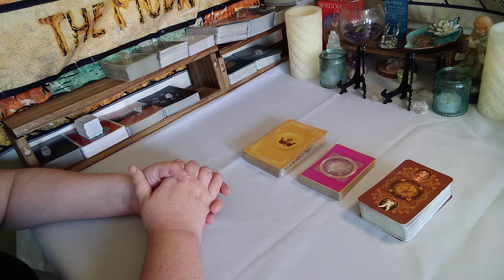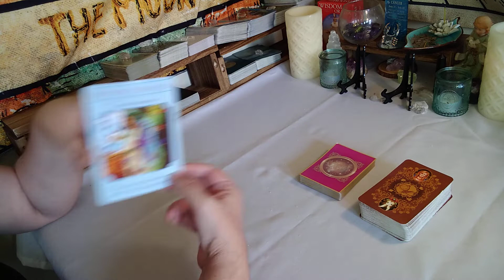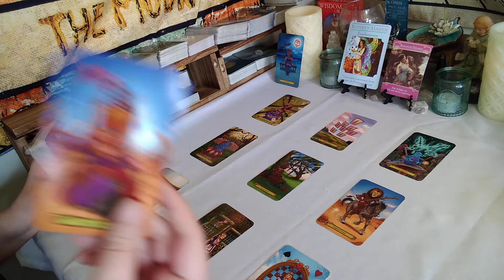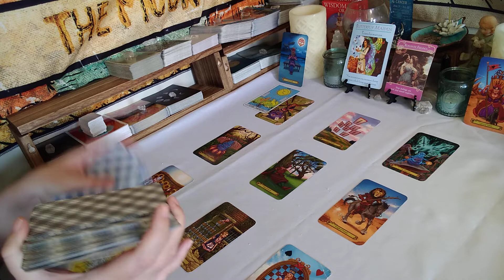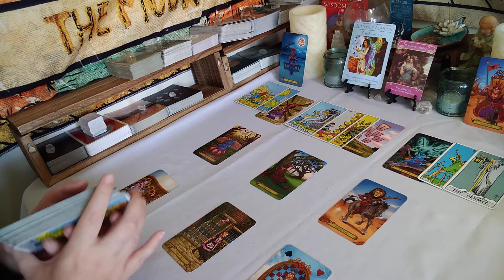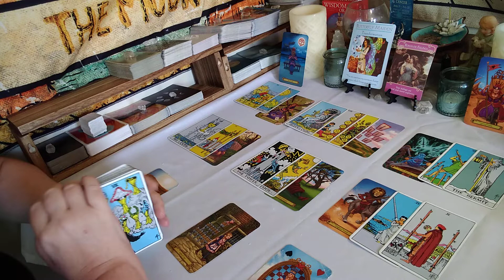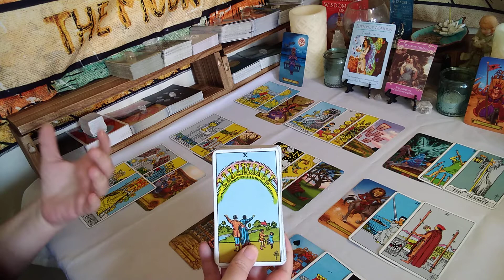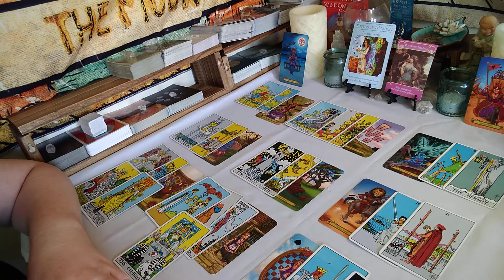LIBRA ♎ Something Is Hold Them Back ♎ October 2020 Love Reading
SERVICES

1 Q&A Spread $5.00
3 Card Spread $10.00